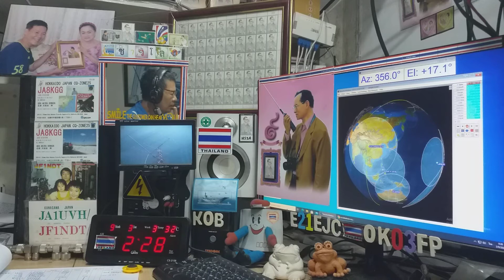R9LR ssb qso with E21EJC on Satellite DOSAAF-85 (RS-44) 3 SEPTEMBER 2020